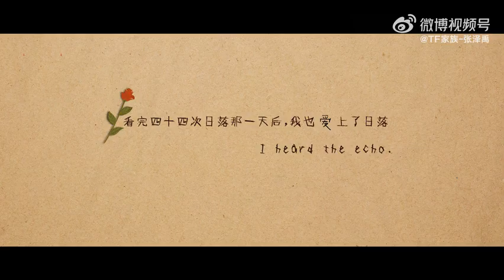Trương Trạch Vũ update Weibo 📸👀